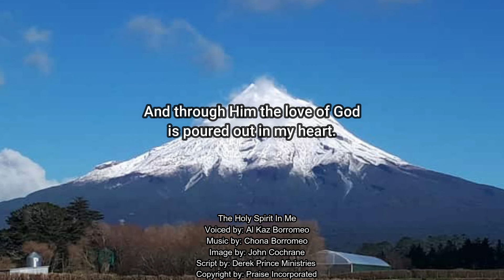Derek Prince Proclamations - The Holy Spirit In Me